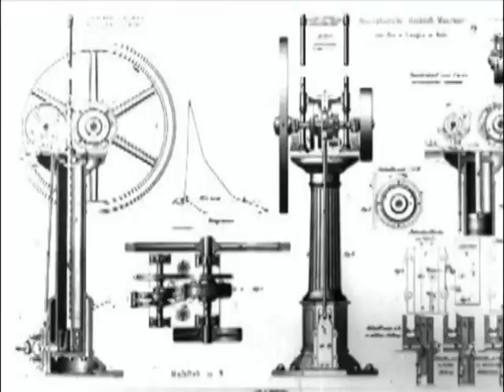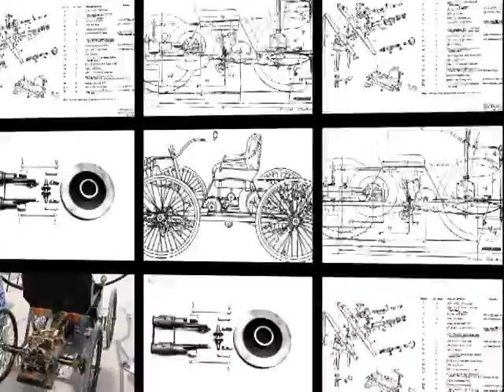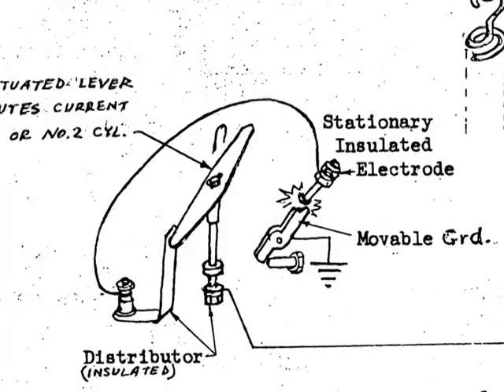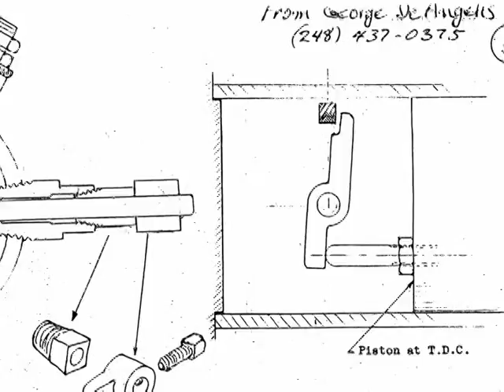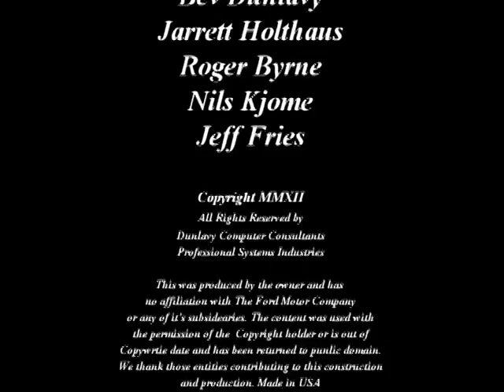Recreation of Ford's first car - the Quadricycle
Built from George DeAngelis plans by Dave Dunlavy